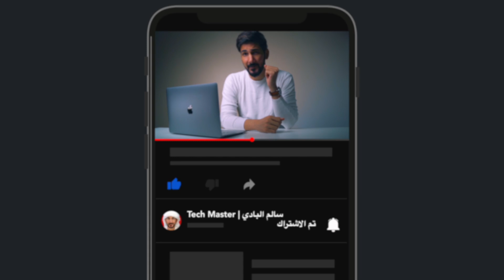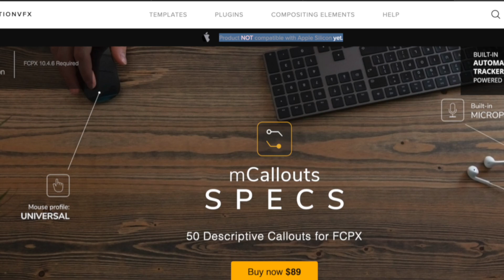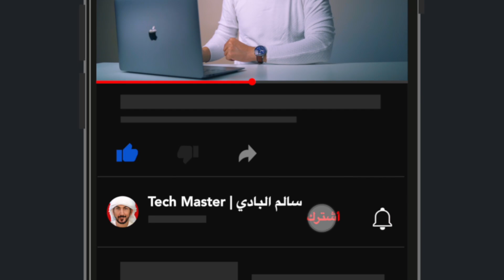ماك بوك اير بمعالج ابل الجديد لا تشتريه لهذا السبب | MacBook Air M1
آبل تعتزم إطلاق ”ماك بوك برو“‏ بتصميم جديد كليًا
كان Kuo قد توقع سابقًا أن تشحن آبل ما بين مليونين إلى 3 ملايين وحدة في عام 2021، وما بين 4 ملايين إلى 5 ملايين وحدة في عام 2022. والآن، يقول المحلل: إن آبل ستشحن ما بين 10 ملايين إلى 12 مليون وحدة في عام 2021، وما بين 25 مليونًا إلى 28 مليون وحدة في عام 2022.
تخطط شركة آبل لإعادة تصميم ماك بوك برو رئيسي للربع الثالث من عام 2021 ، وفقًا لمذكرة بحثية كتبها مينج-تشي كو المعروف بتسريباته الدقيقة فيما يتعلق بشركة آبل. يسميها Kuo أول إعادة تصميم رئيسية لجهاز ماك بوك برو منذ تقديم الجيل الحالي في عام 2016. وتابع مارك جورمان من بلومبرج بتقرير يدعم العديد من نفس التفاصيل.

يقال إن جهاز MacBook Pro الجديد يحتوي على جوانب مربعة مثل iPad Pro و iPhone 12 ؛ يحتوي الكمبيوتر المحمول الحالي على حواف حادة ، ولكن يبدو أن الألواح العلوية والسفلية ستكون أكثر انبساطًا من ذي قبل أيضًا. يقال إن الطراز الجديد سيأتي بأحجام 14 بوصة و 16 بوصة مع معالجات Arm من تصميم آبل، بدون خيارات أنتل . يقول Kuo إن أجهزة الكمبيوتر المحمولة ستستخدم نظام أنابيب حراري مشابهًا لنظام م ماك بوك برو الحالي مقاس 16 بوصة ، مما يوفر مزيدًا من الإرتفاع الحراري ويمكّن من أداء أعلى. ذكرت بلومبرج أن النماذج الجديدة ستحتوي على شاشات عرض "أكثر إشراقًا وتباينًا أعلى".

وقال Kuo: إن آبل تعتزم إطلاق حاسوبي ماك بوك برو بشكل جديد كليًا في عام 2021، وسيعتمد كلا الحاسوبين على تقنية mini LED. وستقدم آبل أيضًا حاسوب ماك بوك أير جديدًا بسعر أقل من السعر الحالي في عام 2022، وسيستخدم ذلك الحاسوب شاشات mini LED أيضًا.

ويقول المحلل: إن سلسلة حواسيب ماك بوك ستكون القائد الأساسي لشحنات شاشات mini LED؛لأن معدل اعتماد تقنية mini LED في الحواسيب المحمولة ونمو الشحنات متفوقان على حواسيب آيباد اللوحية.

وتوقع Kuo أن تنمو شحنات ماك بوك بنسبة 100 في المئة إلى ما بين 30 و35 مليون وحدة سنويًا خلال السنوات الثلاث المقبلة، وذلك بفضل اعتماد معالج آبل الجديد Apple Silicon، والشكل الجديد كليًا للحواسيب.

وأوضح Kuo قائلًا: "نظرًا إلى كون تكلفة Apple Silicon أقل بكثير من تكلفة معالج إنتل، فإن استخدام Apple Silicon يمكن أن يعوض التكلفة المتزايدة لاستخدام شاشات mini LED".